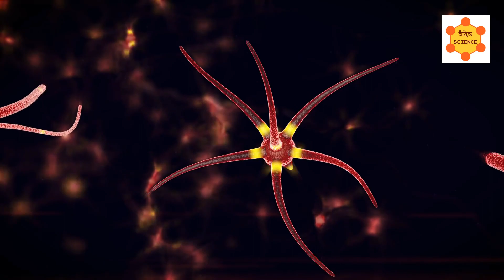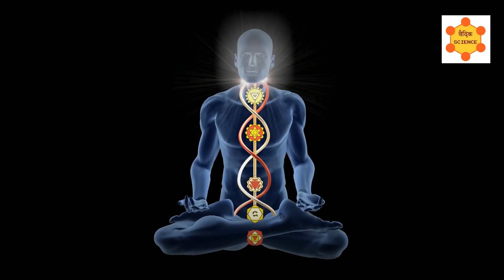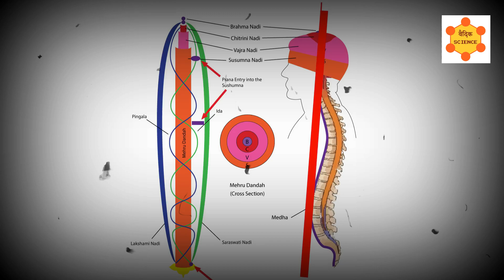क्या ध्यान करने के लिए गुरु की आवश्यकता है ? Do I need a guru to meditate ?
दोस्तों ध्यान करने के लिए गुरु की आवश्यकता कितनी होती है और क्या बिना गुरु के भी ध्यान सीखा जा सकता है इस वीडियो में पहली बार आप को एसी जानकारी मिलेगी जो कोई नहीं बताता धन्यवाद ।

Friends, how much Guru is needed to meditate and whether meditation can be learned even without Guru, in this video, for the first time you will get best information which no one tells thank you.